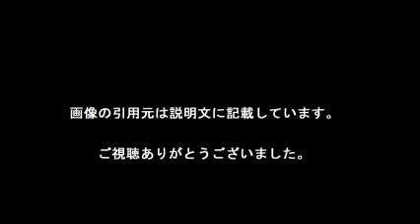土居美咲 四大大会初16強、全英で杉山愛以来10年ぶり‹女子テニス›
【引用元画像】
00:00:00.00 → ・ウィンブルドン 土居美咲ベスト16進出 四大大会初のベスト16進出 女子 ...

・速報 結果 土居美咲 V.S AL・フリードサム ウィンブルドン 3回戦 勝利 ベスト16へ 7月2日

・ウィンブルドン 土居美咲ベスト16進出 四大大会初のベスト16進出 女子テニス

・【速報】土居美咲 四大大会初16強、全英で杉山愛以来10年ぶり‹女子テニス›